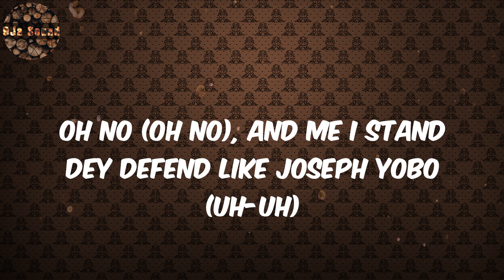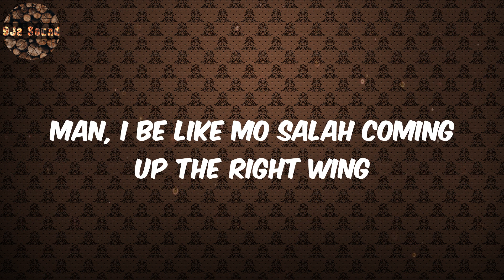Pheelz Lyrics - Finesse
Lyrics:
(Hm)
Nice, nice, nice, nice
Mad
Ahh, finesse
Oohh
Ridimakulayo (Rii)

Pheelz, Finesse, Pheelz Lyrics, Finesse  Lyrics, Lyrics Finesse, Lyrics Finesse Pheelz